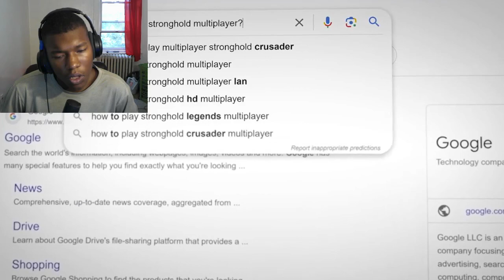Stronghold Definitive Edition Reveal Trailer 4K REACTION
Stronghold Definitive Edition Reveal Trailer 4K,stronghold warlords,stronghold warlords trailer,stronghold
Stronghold Definitive Edition Reveal Trailer 4K,stronghold warlords,stronghold warlords trailer,stronghold,Stronghold Definitive Edition Reveal Trailer 4K REACTION